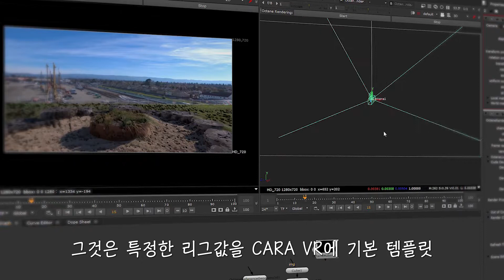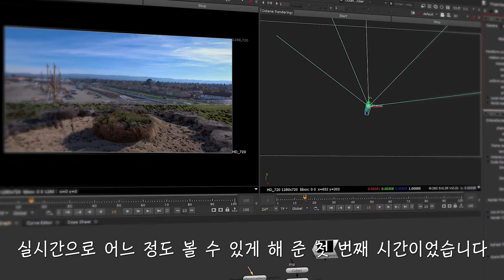페이스북의 360도 카메라 X24, X6와 Nuke+Cara VR의 후반작업 워크플로우 소개영상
페이스북은 전세계 20억명의 사람들을 연결하는 곳이고 비디오서비스 사용자가 급격하게 증가하고 있습니다. 이에따라 페이스북은 이번에 360도 전문가용 카메라를 새로 볼륨매트릭스 카메라와 함께 발표했습니다.

이번에 발표 한 것은 X24 및 X6 VR카메라이며 볼륨 매트릭스를 캡처 할 수 있는 카메라로 NUKE의 포인트 클라우드 렌더를 이용하여 사용자가 6개의 각도에서 자유롭게 이동할 수 있습니다.

페이스북의 카메라와 포맷 자체로도 정말 훌륭하지만 후반 워크 플로우는 이미지 획득만큼 매우 중요하거나 더 중요 할 수도 있습니다.
따라서 파운드리가 X6와 X24 카메라를 위한 SW도구 핵심 파트너로 어떻게 협력해 나갈 수 있는 것인지 살펴봅니다.